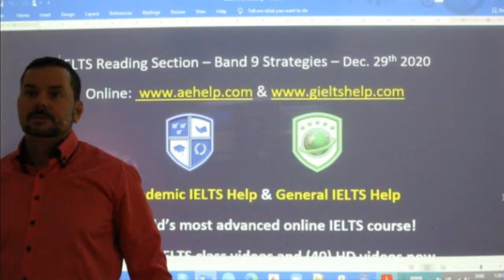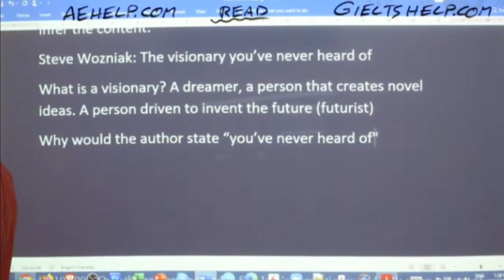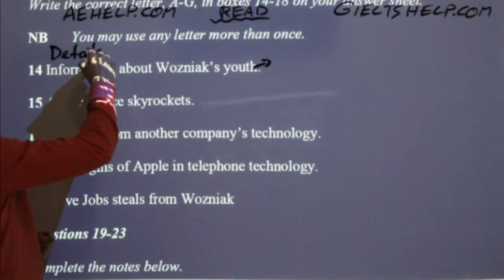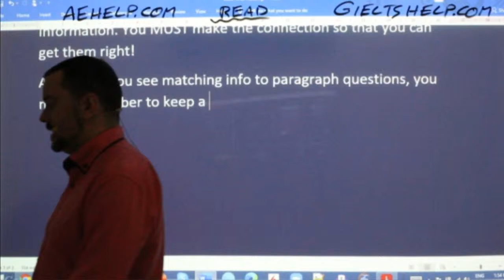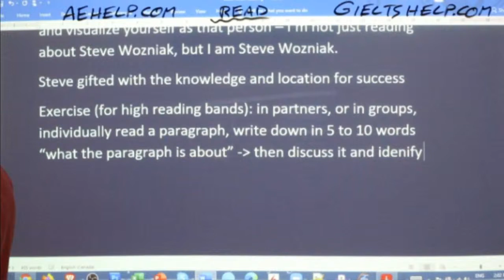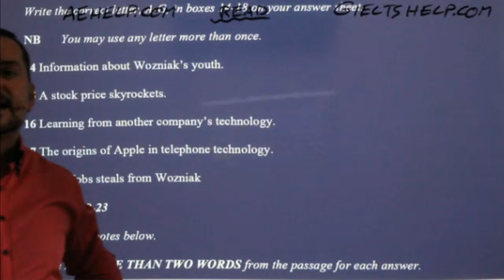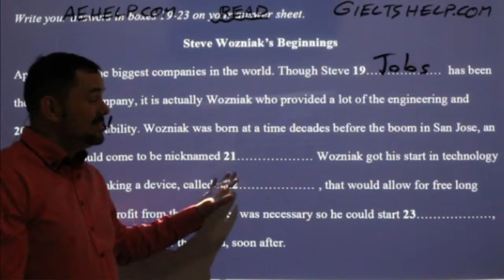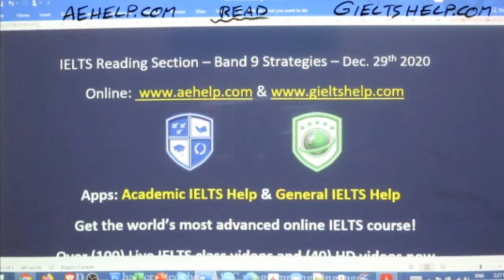IELTS Live - Reading Section - Band 9 Strategies